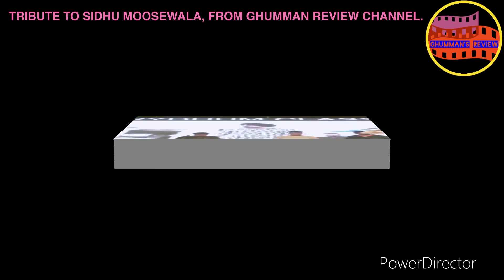Sidhu Moose wala Life .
Watch life journey of sidhu moosewala from scratch to top . College life to top singer .

Tribute to Sidhu Moosewala. Life Journey Through Videos.